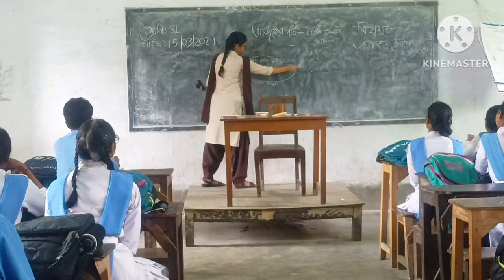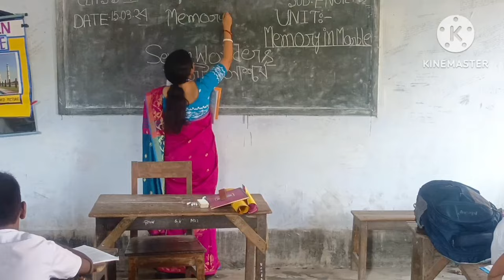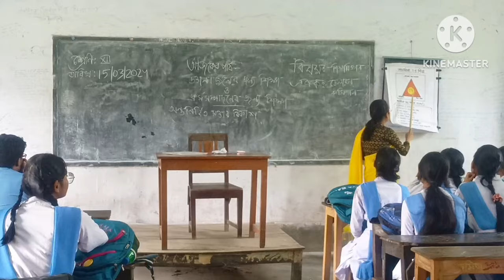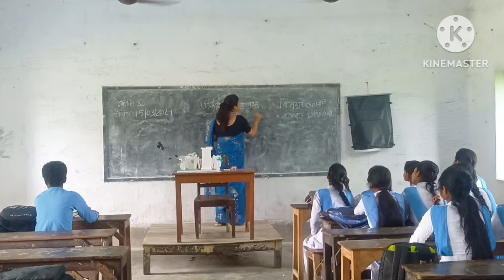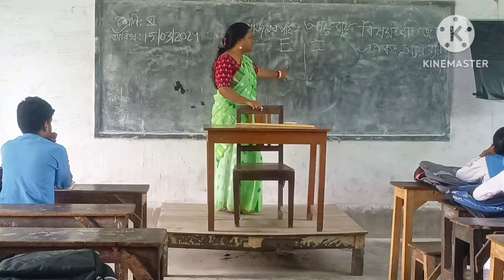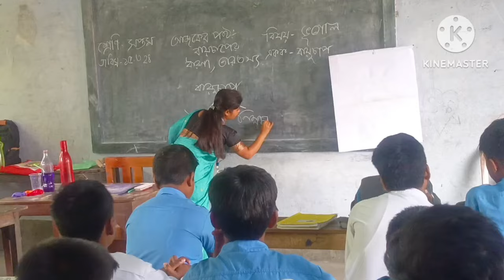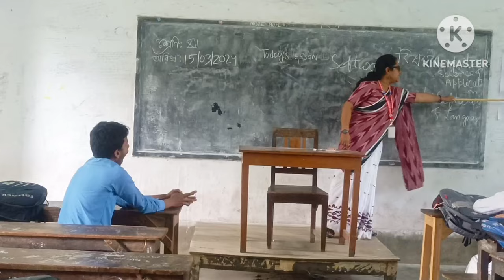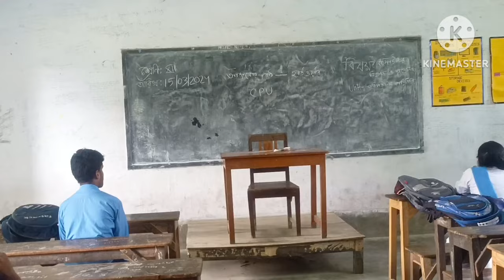final_teaching genex b_ed_course bandel_vidyamandir trainee_teachers 3rd_semester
B.Ed Course

Final Teaching

External Exam
Today teaching was held at Bandel Vidyamandir

Presented by cultural_hub